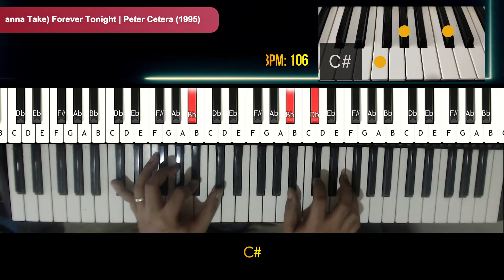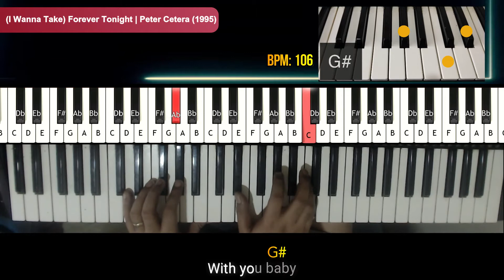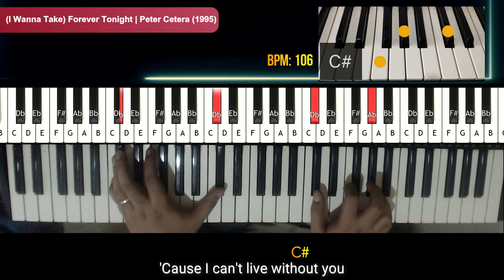Forever Tonight | Peter Cetera | How to Play Piano/Keyboards with Lyrics and Chords Tutorial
Artist: Peter Cetera
Album: One Clear Voice
Released:  1995
Written by Eric Carmen, Andy Goldmark

00:00 Intro
00:24 Verse
00:55 Chorus
01:42 Verse
02:17 Chorus
02:53 Bridge
03:13 Chorus
03:43 Outro